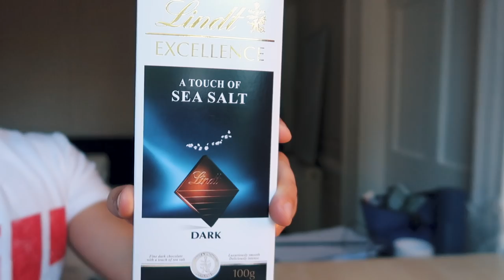DIETA FLESSIBILE vs DIETA DA BRO - Cosa Mangio In Un Giorno!